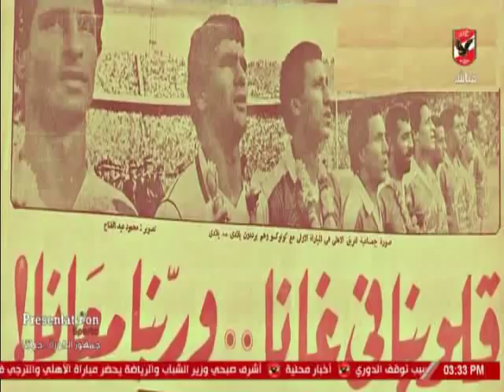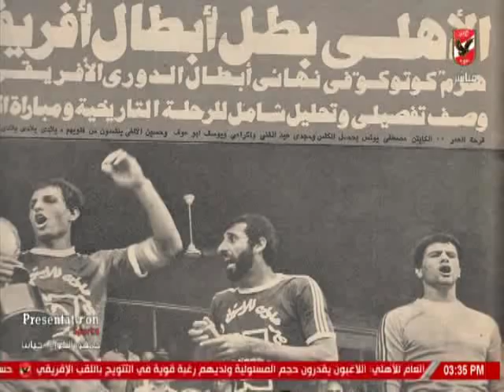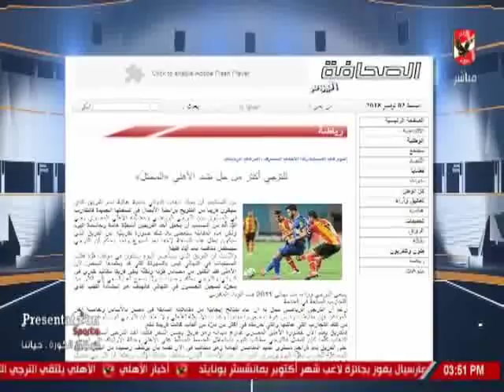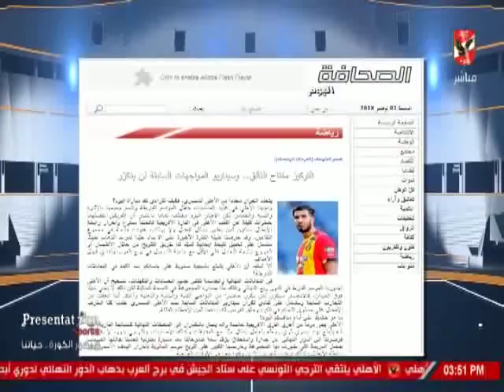لقاء خاص مع النقاد كريم رمزى و عبد المنعم فهمى حول التعامل الاعلامى عن نهائى دورى ابطال افريقيا